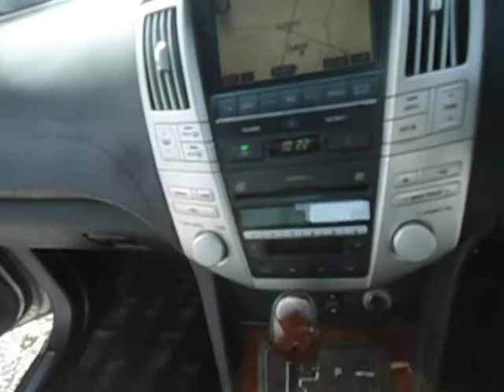TOYOTA / HARRIER AIRS SUN-ROOF! LEATHER SEATS! GRADE 3.5! 18145A